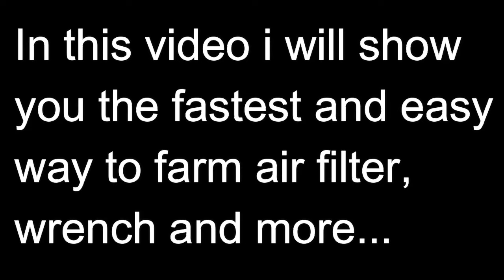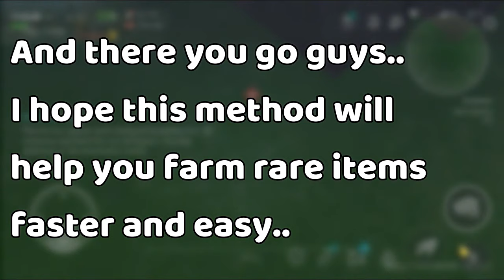FASTEST WAY TO FARM AIR FILTER AND MORE... | LAST DAY ON EARTH: SURVIVAL